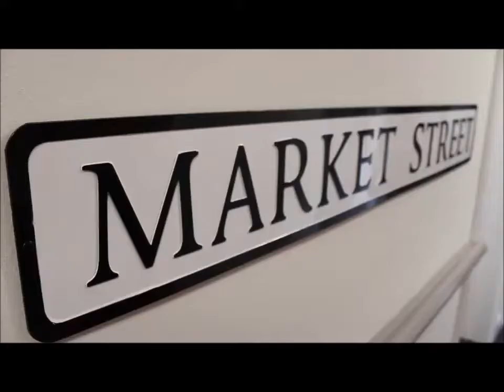BBC Radio Leeds Showcases Find Memory Care Murals!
One of Find’s recent successful launches is our growing range of Murals. We recently collaborated with Anchor Care Homes to install a ‘high street’ of shop fronts. Including a General Store, Post Office, Book Shop, Hat and Coat Shop, Flower Shop, and Tea Room in their care home in Bradford. BBC Radio Leeds met with Find to learn more about our growing company and to see first hand how much of an impact our murals make in dementia care! Here is a short video they made to showcase our work.